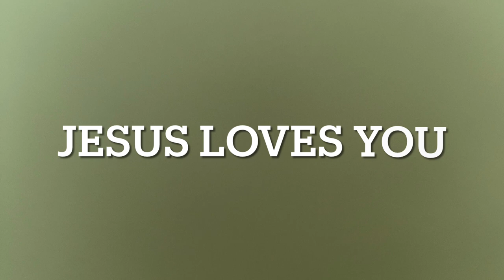When you know your screwed… (fnaf)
Sub to Oliver if you want

Have a great day Jesus loves you 😊